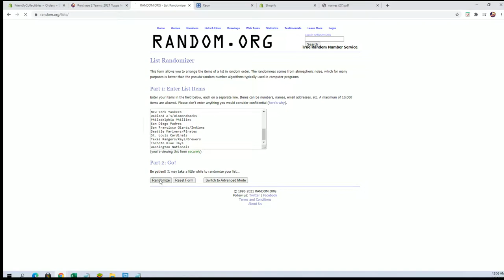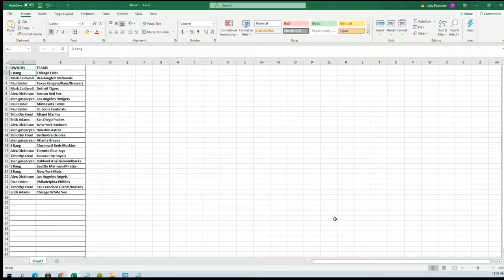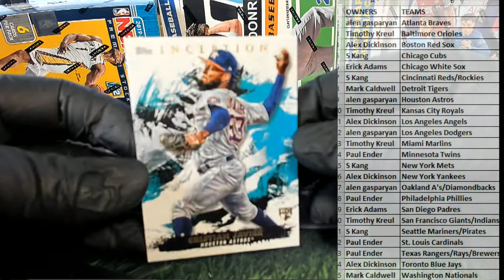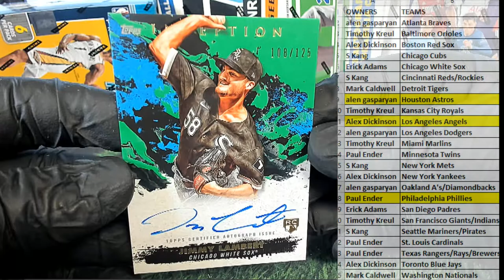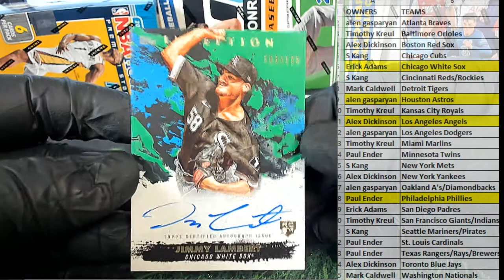2021 Topps Inception Baseball Hobby ID 21INCEPTION165